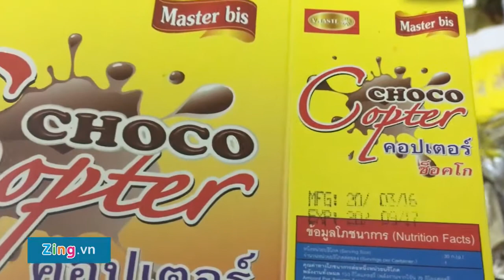Bánh quy tái chế được thực hiện như thế nào?